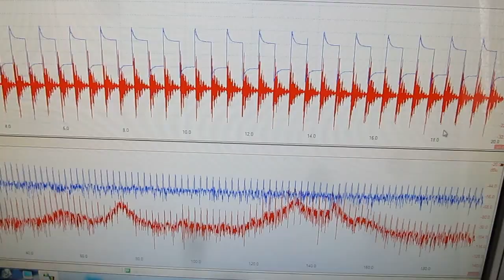超音波コンサルティング ultrasonic-system